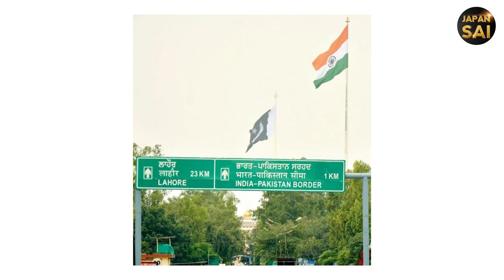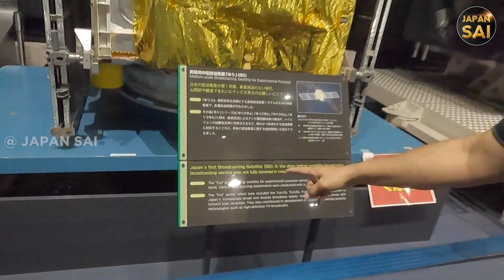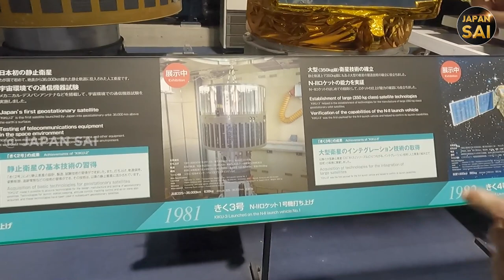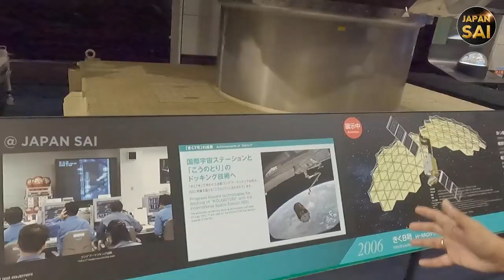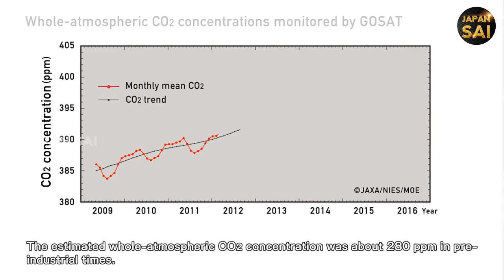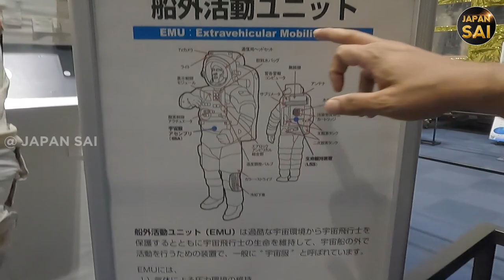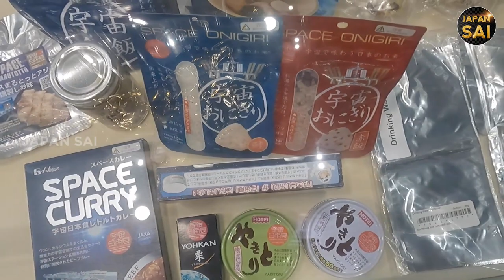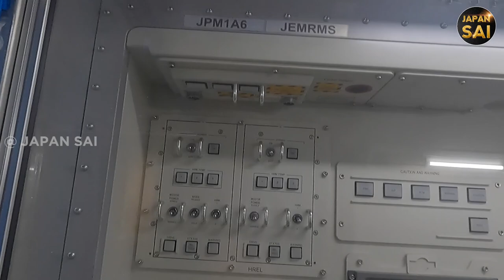Hi-Tech Japan | Going Into International Space Station | Japan Aerospace Exploration Agency- JAXA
To see space-dome no reservation needed, entry is free of cost. Indians in Tokyo  can visit this place and Ushiku buddha on same day .

My views:
I love anything that is beyond human imagination. Because  humans have unconscious pride that we are on top of the evolution cycle. But when we see ourselves from a cosmic perspective we are not even a small iota in the cosmos. We are fortunate  the earth has gravity, water , oxygen and atmosphere. We take all  these for granted , but when we go into space , we understand the limits of human life, yet human sprit , intelligence never gives up , always attempts to go beyond our physical limits , eager to explore the unexplored. I am always intrigued by the vastness of space . since my high school  i attempted to understand bit of outer-space and the inner-space ( space inside me) both i found beyond human intellect , logic and reasoning . From cosmic perspective there is no reason why human life is needed on this earth , earth would more green and clean if humans does not come into existence . We are the only creation of nature useful to none , we only know how to take from earth and does not know give back to it.

Going to this space center in japan opened up a way to understand the power of human caliber to reach planets thousands of KM away and able to control  satellites from earth . I do not believe normal human being ever going to live on other planets , due to adverse conditions such as temperature , pressure , lack of water,  high velocity, lack of oxygen, no gravity and distance .
but we would be  able to see and control and able to manipulate more  from outer space, especially communications, surveillance ( weather, topography, military, imaging) etc. Rich and technically advanced  countries will try to control space , either cooperate or destroy each other satellites , in either case increase debris in the space . in future even terrorists would be able to send miniature satellites and  manipulate other satellites coordinates. in my view after cyber security , space security would be major subject to study .

In either case, i wish developing countries shall be able to improve their space technology programs for human welfare and peaceful purposes.